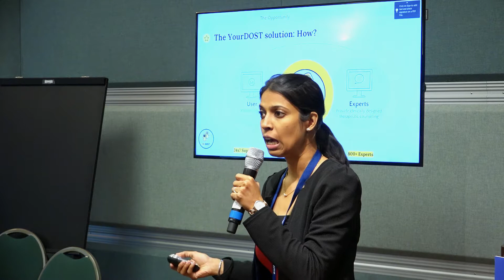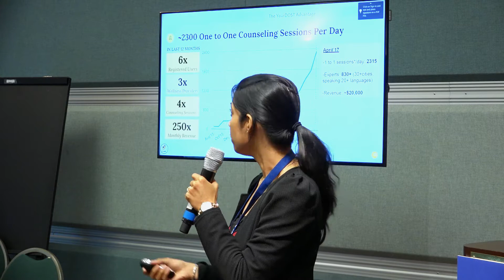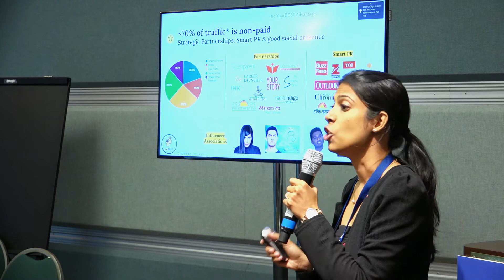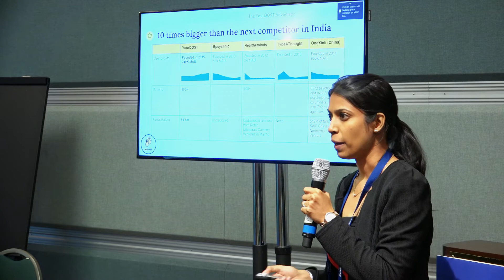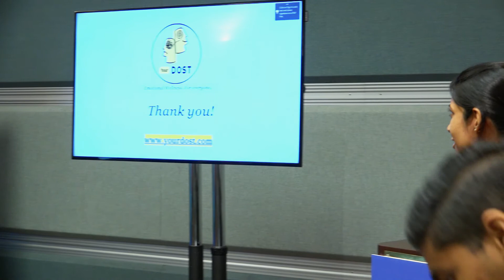TiEcon 2017 - TiE 50 - YourDOST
YourDOST